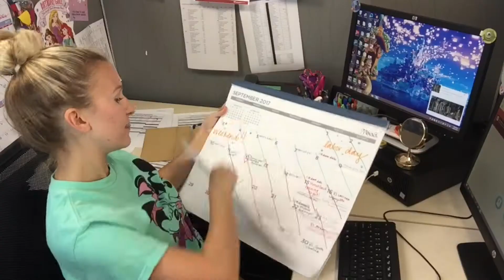Carly's Cube: March 2018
Hi friends! Step into my cube, where I let you know what's going on in SA!